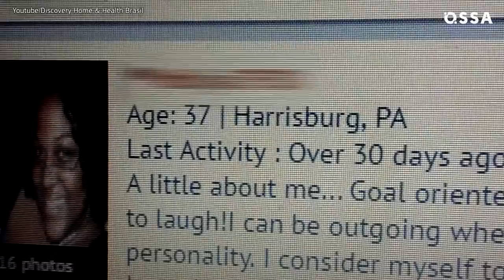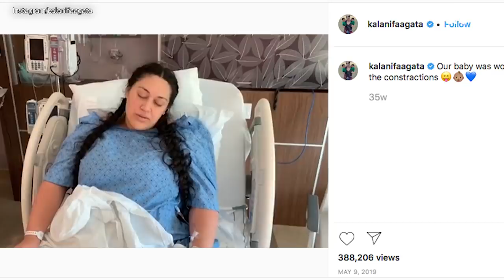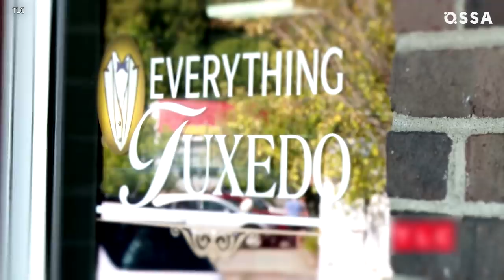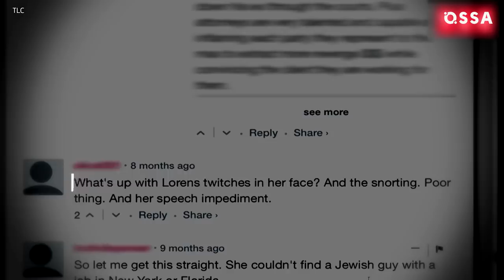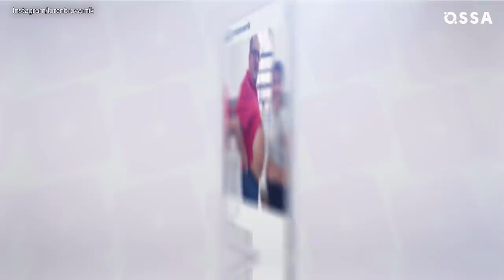90 Day Fiancé Couples That Are SURPRISINGLY Still Together |⭐ OSSA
90 Day Fiancé has been showing us long-distance relationships featuring K-1 visa for 6 years already! Successful marriage reality show created by TLC gave birth to numerous spin-offs picturing the lives of 90 Day Fiancé couples before and after the project.

Of course, not all of the couples keep living blissfully after 90 Day Fiancé. But some of them were obviously matches made in heaven, which still prove that green card marriage is not the main purpose of their relationship.

So who has already welcomed kids or started a new career path? Why does one of the couples have their own reality show now? And which 90 Day Fiancé contestants were your favorites?